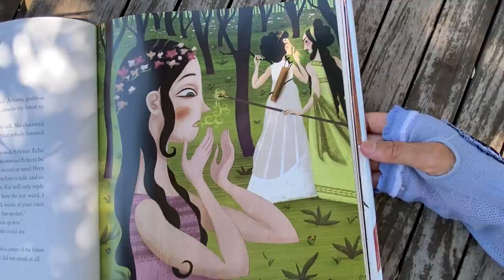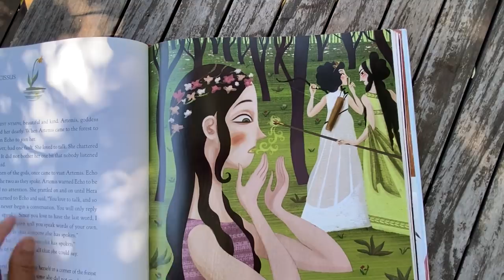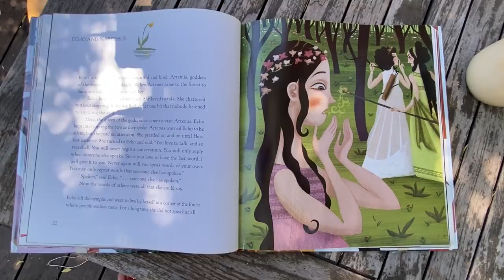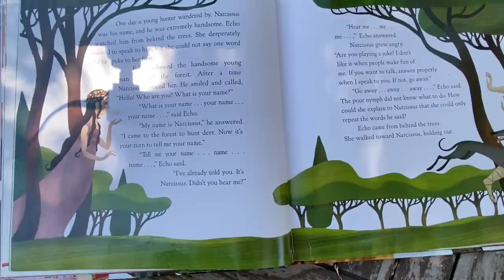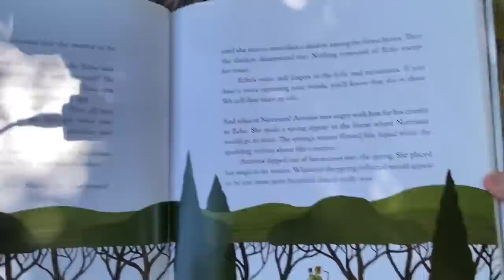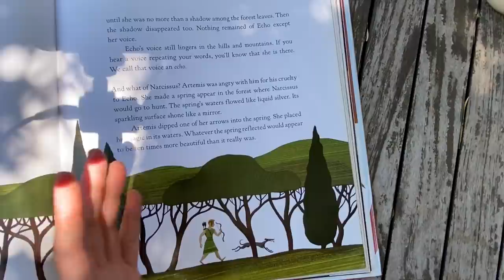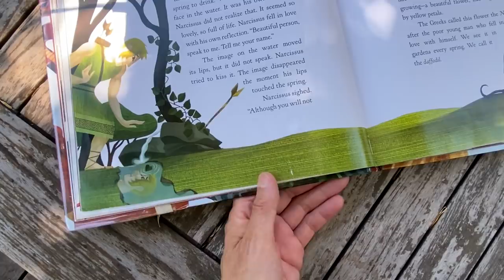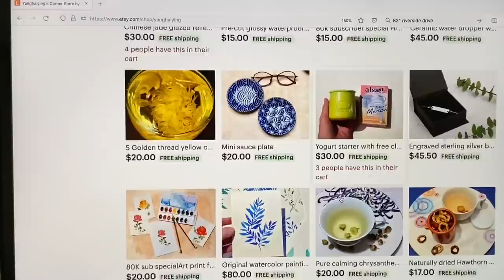Greek myth - Echo and Narcissus picture story